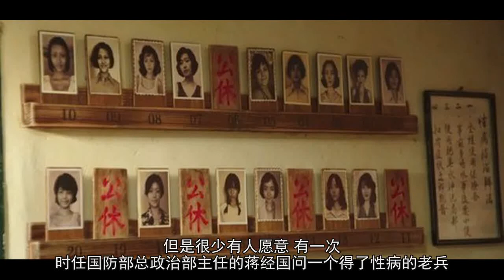小女子献身报国：李敖揭国民党军妓内情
台湾作家李敖早年以批评国民党而成名。1959年9月9日，24岁的李敖进入国民党凤山陆军步兵学校受预备军官第八期入伍训练时，就发愿调查传闻多年的国军“军中乐园”即军妓，作为关切苦难中国人民的一个专题。1960年3月，入伍训练结束后，李敖被派往国军第17师服役，授予少尉军衔，次年退役。但直到26年后的1986年，李敖揭露国民党军妓制度的文章才成文公开发表。

2014年上映的台湾辅导级电影《军中乐园》海报。图中的建筑即是国军所谓的军中乐园，女性名为侍应生实际是提供性服务的军妓
所谓“军中乐园”，就是军中妓院，也就是营妓。营妓在中外历史上虽然间或出现，但像国民党这样统一妓院了的，却是古今所无。国民党在大陆溃败之时，裹胁几十万中国壮丁，这些壮丁在战场上幸未成为炮灰，却倒霉的在台湾、澎湖、金门、马祖等岛，成了国民党祸国殃民的筹码。国民党扣住这些人，说要反攻大陆去，不准退伍，他们白天只好打野外；不准成家，他们晚上只好打野炮。打野炮就是解决大兵的性欲问题，大兵们太穷，逛普通民间的窑子是逛不起的，并且军民不分，也易滋纷扰。于是国民党的败军之将，得到败军之首蒋介石的点头，就搞起败军之兵专用的妓院来。令下之日，举凡国民党驻军之地，就有“军中乐园”随侍在侧。
此外，1952年1月5日蒋介石公布的“勘乱时期陆海空军军人婚姻条例”第二条规定：“本条例所称陆海空军军人指下列各款而言：一、现职军官佐准尉及学生。二、现职军用文官及陆海空军技术军士。”第六条规定：“陆海空军军人有下列情形之一者不准结婚：一、直接参战或担任紧急防务者。二、学生在受训期间者。三、各军事学校受养成教育毕业后分发服务未满二年者。四、年龄未满二十八岁者，但女性不在此限。”第八条规定：“陆海空军士兵除第二条规定者外，现役在营期间不准结婚。”
既然一般”陆海空军士兵”“不准结婚”，已立法甚明。何况以他们微薄的军饷，要结婚也根本结不起。反正当军人苦闷嘛，除了在各自的工作岗位辛苦、操劳、疲劳之外，公余之暇，总是需要找乐子，所以设立“军中乐园”，跟那些姑娘们玩玩“老把戏”，以发泄过剩的精力，促进阴阳调和，提高“国军战力”！金门一家“军中乐园”挂的一副对联也能说明一些问题，上联“大丈失效命疆场”，下联“小女子献身报国”，横批“服务三军”。

电影《军中乐园》海报
以当时金门“军中乐园”为例，因在前线，待遇较好。金门“军中乐园”由政工人员掌管，由政治部主管民运的单位负责督导，在“军中乐园”服务的侍应生称为军中特约雇员，这种雇员在金门共有250人，流动散布在金门、山外、小径、陈坑、烈屿等地。但在最前线大二担及东西旋，则没有固定的园地，只好定期派遣姑娘出差，完成任务后再返防！
这许多雇员，多来自台湾，有18岁的，也有30出头的，平均年龄23岁。双方行的是合约制，签定雇用合约，每期半年，双方同意可以续约。服务期间伙食与服装由军中供给，营业收入女方实得七成，每星期工作六天，逢星期一休假，每天工作时间自上午8时至中午11时，下午2时至9时。票价分为三等，“军官部”25元（侍应生在金门本岛者可得16元，小金门等外岛可得17元）；“士官部”20元（侍应生得14元或15元）；“战士部”10元（侍应生得8元或9元）。虽然形式上是合约制，两厢情愿，但是，妓女这边，再被老鸨龟公等一勒索，也就所得无几了。并且，外岛“军中乐园”中的妓女，许多都是台湾本岛抓到的私娼，被强制“充军”送到前线的，这种身份的妓女，所得就更没保障了（台北华西街私娼被连续抓到三次者，即“充军”前线）。
在台湾本岛，其实也是一样，本岛“军中乐园”中的妓女，绝大多数是被掳来、卖来的。李敖在《一个预备军官的日记》1960年3月30日条下曾写：流氓“强一女写卖身契，一万六卖两年，否则不放行，一宪兵救出之，在此军中乐园”。可见这女人脱离了私娼命运，却也脱离不了“军中乐园”。
1960年12月25日的台湾《联合报》也刊登了一则新闻：台北市牯岭街省妇女会门前，发生不明身份之歹徒多人，使用计程车架走一对情侣案，因被害情侣当街高喊“救命”，附近的警七分局刑事组立即出动，当即将一对情侣带局保护，并将涉嫌妨害自由的李知高一名捕获，其余歹徒均已驾车逃逸。据警方初步侦查，这是一件亲生父亲骗不满十五岁之亲生女儿到特约茶室卖淫，另一青年协助其女逃离苦海，到台北向省妇女会申请调解结婚，其父却与歹徒多人欲劫走女及其情郎案。试问在这种全无人身自由、被买来卖去的处境下，妓女们还想可以按规矩抽成，其谁能信乎？她们岂敢言钱，能少接几次客，就算造化了！妓女只是人们眼中的“工作器具”，沦为“工作器具”了，还想按规矩抽成吗？

“军中乐园”的妓女，最令人有“人肉市场”之感的，是在接客次数的有下限而无上限。在军中发饷日子或规定假日，每位妓女每天卖三四十次，是很普遍的事。三四十次还不算本领，如果卖到五十次以上，便有奖励。“军中乐园”甚至举行过大比赛，卖得又快又多者（当然都是五六十次以上的），甚至放鞭炮庆祝，听来真不知人间何世！真不能想象：一个人，每天洗五六十次手都吃不消，何况五六十次性交？可是台湾在国民党德政下的“人肉市场”，竟然如此！
李敖不禁愤慨：“一个可怜的女孩子，沦落到每天接客五六十次，什么他妈的‘三民主义’、‘国家民族’……对她都全无意义！……如果我是她，如果不能逃脱老鸨龟公的魔掌，如果不能免于接客的命运，但求能少结几次，也是好的。所以，如果我是她，如果共产党统治，能使我少接十个客人，我就欢迎共产党；如果日本人统治，能使我少接二十个客人，我就欢迎日本人，我就欢迎日本人，甘愿做亡国奴。这些都是实话，所以被略去了。什么主义、领袖、国家、责任、荣誉，都他妈的是骗人的、都是太遥远的，对苦难的弱者说来，都是狗屁、狗屁、臭狗屁！鬼才要相信它们呢！”

国民党设立“军中乐园”的自我宣传德政之一是，可以防止性病，但事实上却成效不彰。国民党为了防止性病在军中传播，对于“军中乐园”制定了详细而严苛的管理条例，如“游室官兵须注意卫生与保健，凡有配偶患有性病、传染病、酗酒或神智昏迷不清以至（及）疲劳过度者，不得入室娱乐”，另有“作息时间表”，规定星期一星期四健康检查及防治。是日也，7点半起床。8点点名及上课。课目有“保防常识”、“生活指导”、“卫生教育”、“服务规则”、“礼节指导”、“国语会话”。教师是医官、经理、干事、管理员。十二点诊断。“军中乐园”虽然要求阿兵哥要戴卫生套，但是很少有人愿意。有一次，时任国防部总政治部主任的蒋经国问一个得了性病的老兵：“你为什么不戴保险套？”老兵夷然答曰：“报告蒋主任，你穿袜子洗脚吗？”蒋经国闻之语塞。